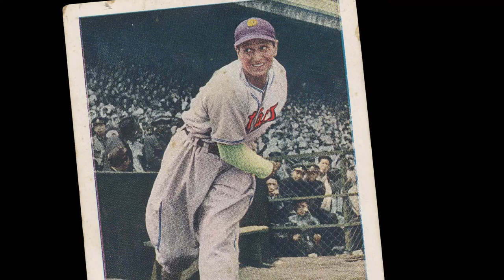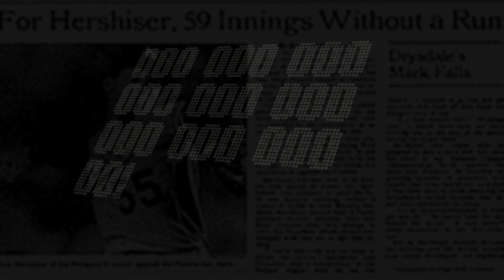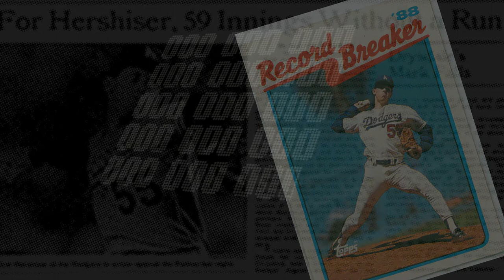金田正一 Legacy34: Discover a Baseball Legend | EP03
「日本語字幕/クローズドキャプション（CC）」アイコンをタップしてご利用ください。
There is one impressive feat that eclipses even one of the most long-lasting pitching records in the MLB. This was achieved on the way to Kaneda’s career 82 shutouts.

Production and editing: Eureka!Studio
Narration: Matthew Lamb
Japanese subtitles: Kyoko Nagano
SFX: Zapsplat